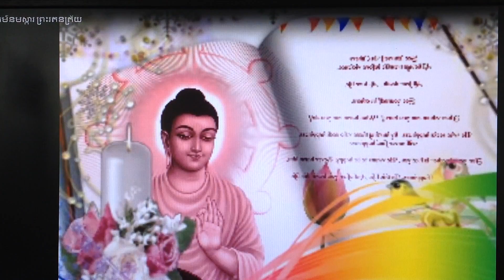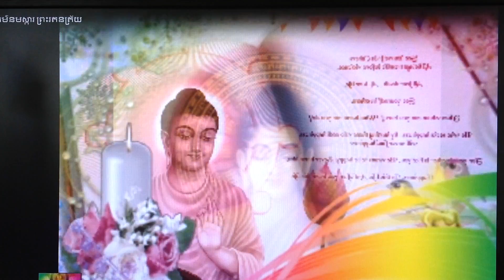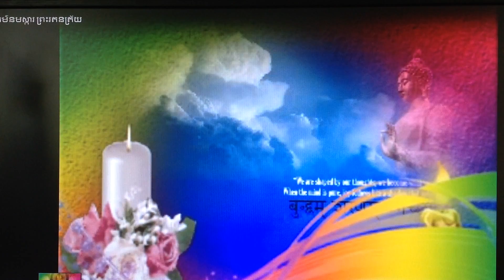Tragedy in 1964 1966. History.